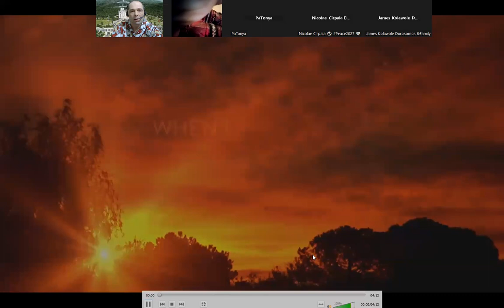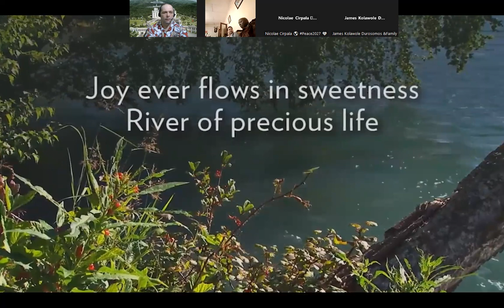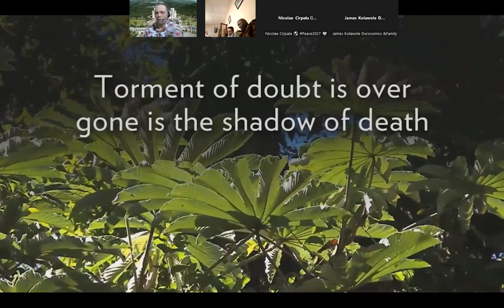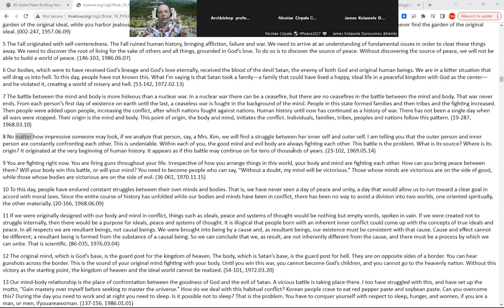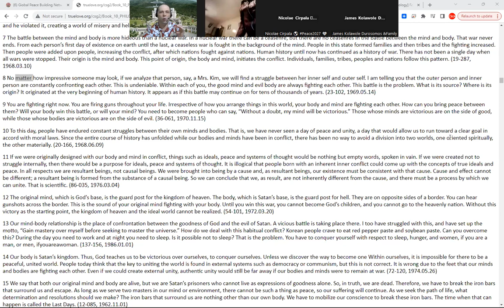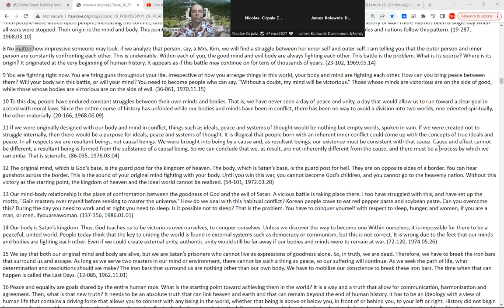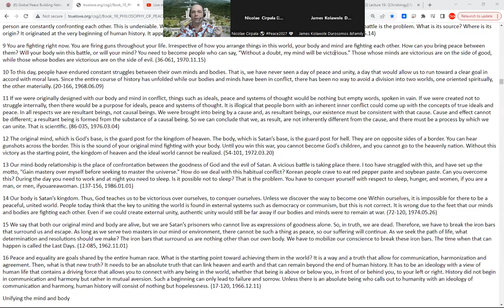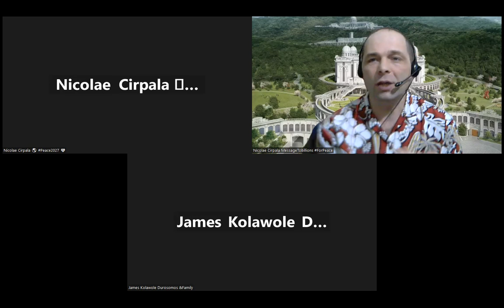🙏 Prayers to Attract Love & Heal RELATIONSHIPS - Very Powerful 🙏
🙏 Let's pray for:
- Immediate Peace in Holy Land, Ukraine, Congo, Ethiopia, Nigeria, Yemen, Syria, Israel, Myanmar, Palestine, Sudan, Algeria and in all hot spots worldwide
- All countries to stop weapons production and distribution and begin to invest just in peacebuilding and in the well-being of humanity by 2027
🙏 Join the 40 days prayers, devotions, and blessing condition 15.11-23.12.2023 for the success of vital marriage blessing events worldwide ; With today's effort for peace & Social Service, Charities, Health, Wellness, Help Children, Families and Global Village Networking for Peace2027 @Fam
🙏 Amen-Aju
🌟 Quotes: The original mind, which is God’s base, is the guard post for the kingdom of heaven. The body, which is Satan’s base, is the guard post for hell. They are on opposite sides of a border. You can hear gunshots across the border. This is the sound of your original mind fighting with your body. Until you win this war, you cannot become God’s children, and you cannot go to the heavenly nation. Without this victory as the starting point, the kingdom of heaven and the ideal world cannot be realized. (54-101, 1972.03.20)
"SEND YOUR PRAYERS REQUESTS and 🎉 Join the global festivities, rewriting history passionately, transforming the past into a brilliant future for thousands of years ahead."
🤝 LET'S COOPERATE on your favorite networks:
💙 In honor of my son Daniil, join the Famous Drawing Contest for Peace2027. BE THE CHANGE!
 👍 Enjoy Sharing this vital foundation to empower and unite all 8B+ humankind to finish building ultimate global peace by 2027. Let's make it happen together!